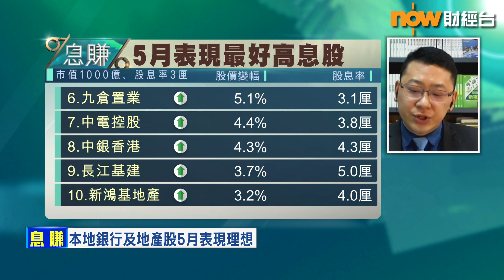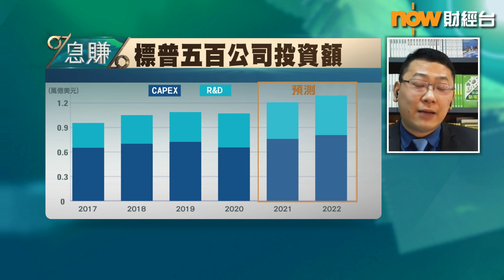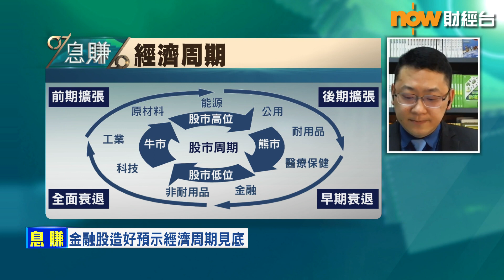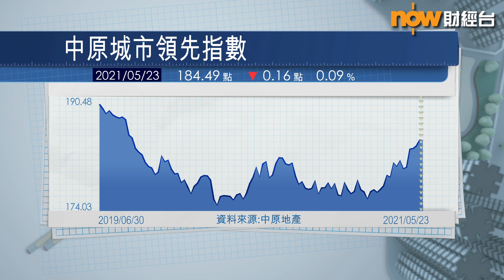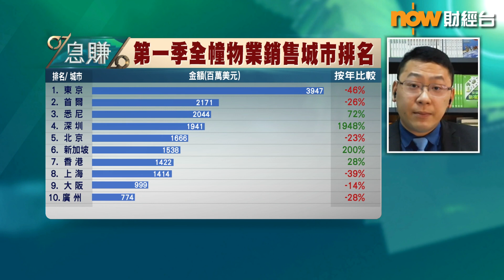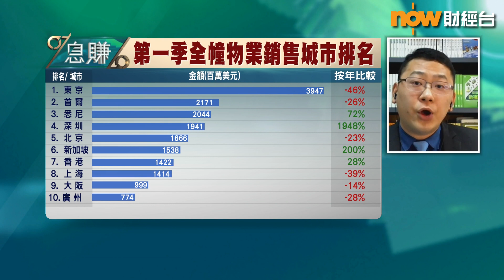【息賺】呢類高息股喺「五窮月」成功跑出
【Now財經台】今日係「五窮月」最後一個交易日，截至上周五止，銀行股包括恒生銀行(0011)、中銀香港(2388)，都係今個月表現最好嘅股份之一。總結「五窮月」，到底邊類高息股可以成功跑出？香港大學房地產及建設系客席副教授楊書健就話…